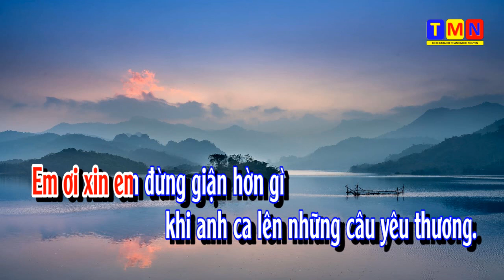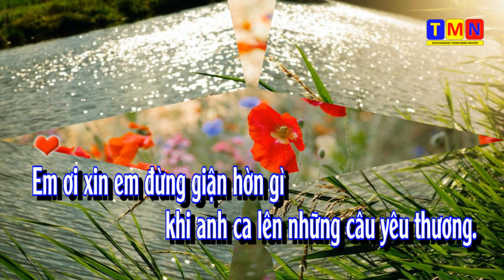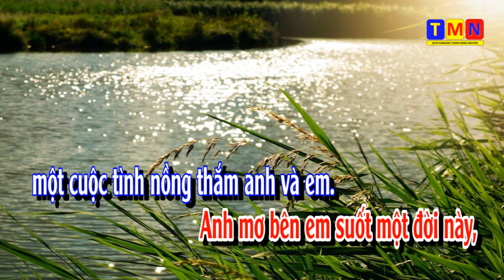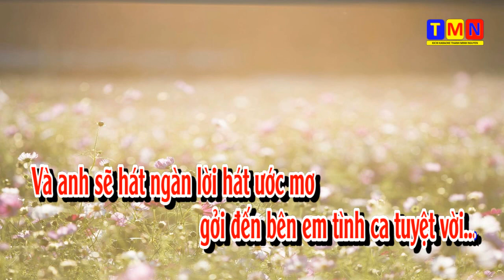[KARAOKE] Tình ca tuyệt vời – Soul (Nhạc Ngoại – Lời Việt) – Tone Nữ (B)